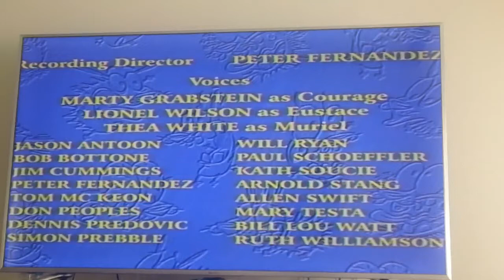stretch films inc.